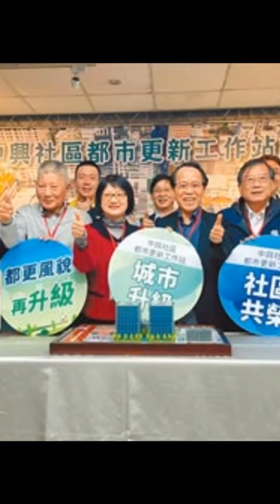china time news